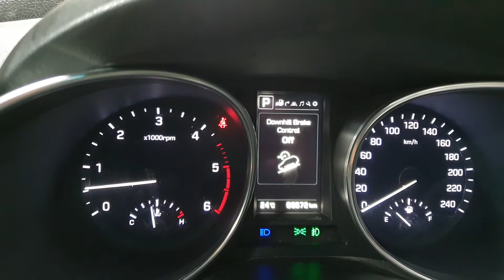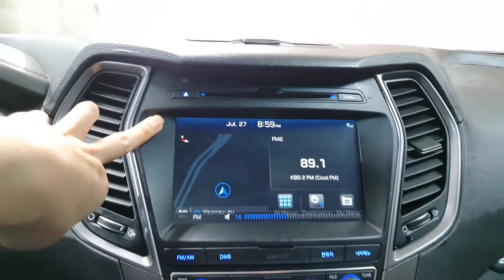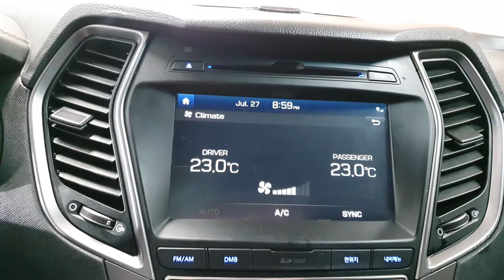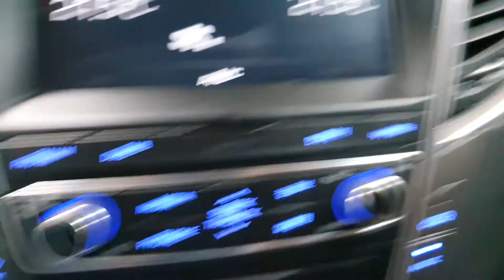2018 Hyundai SantaFe The Prime 4WD 7SEAT **Full option**/771513